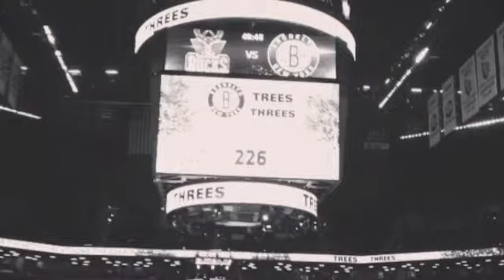My First Project